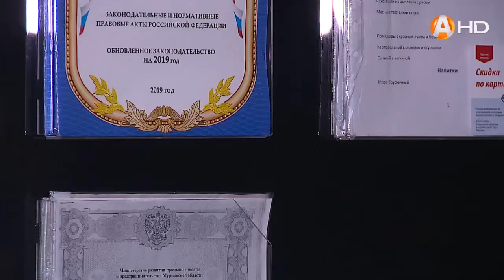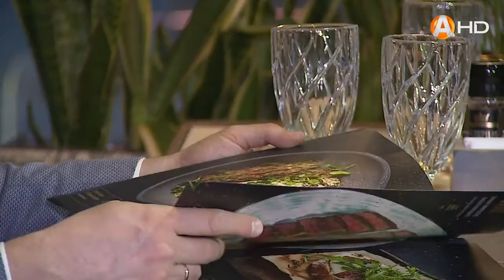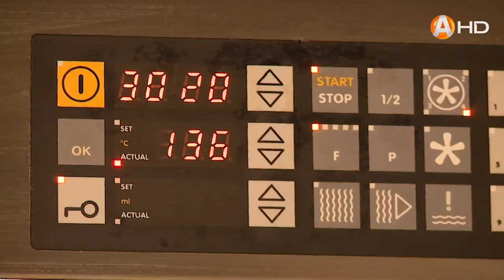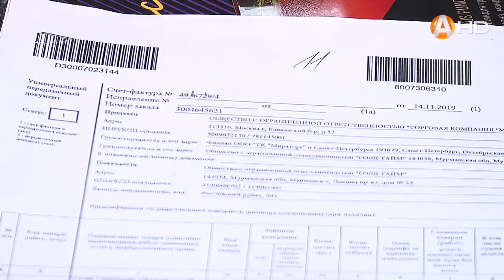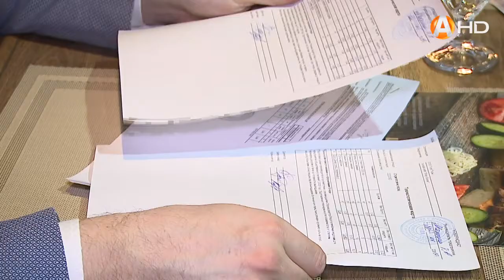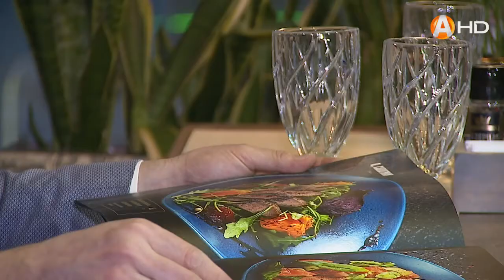Уголок потребителя ресторан ИСПР HD720